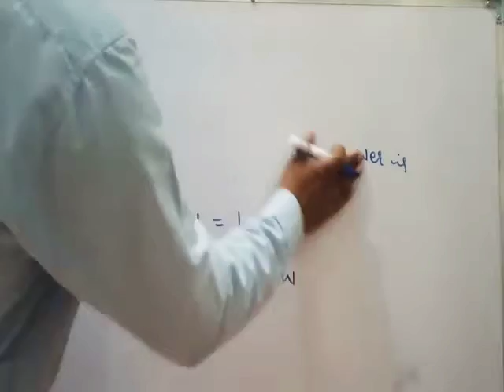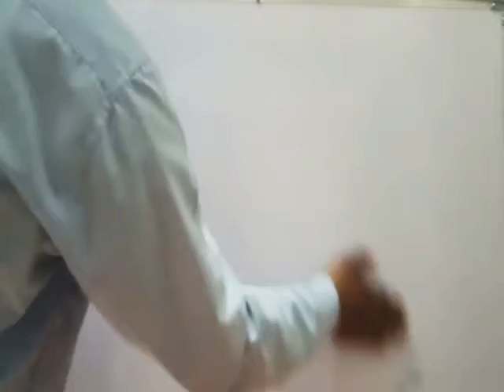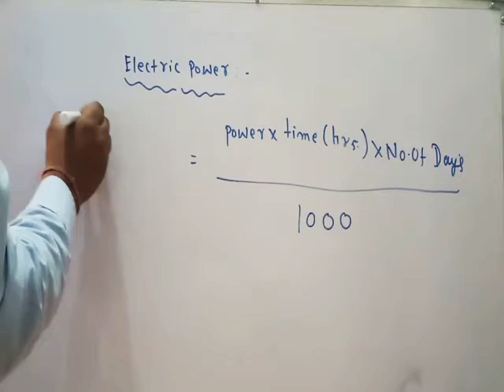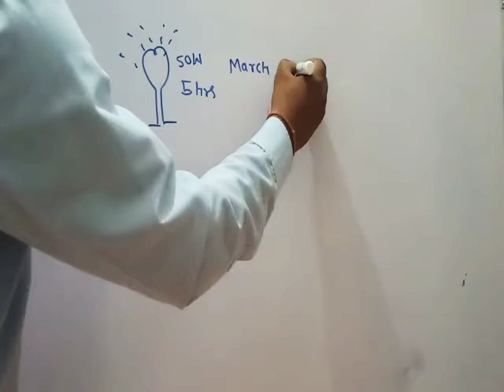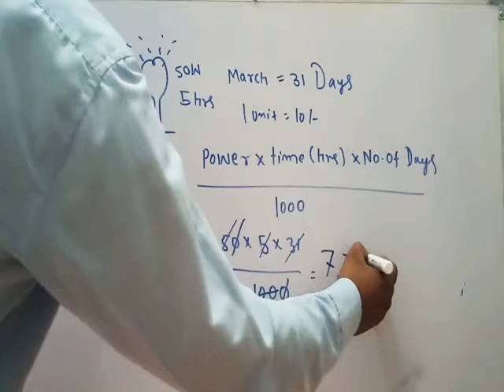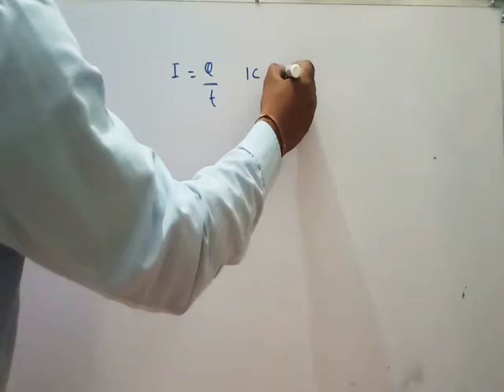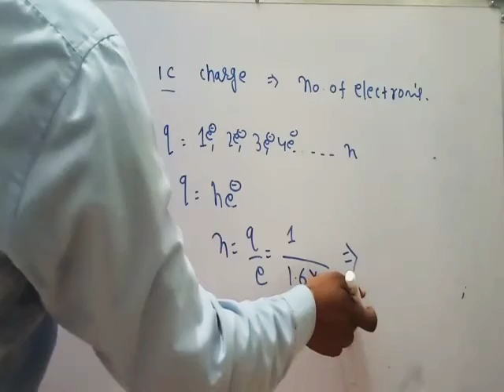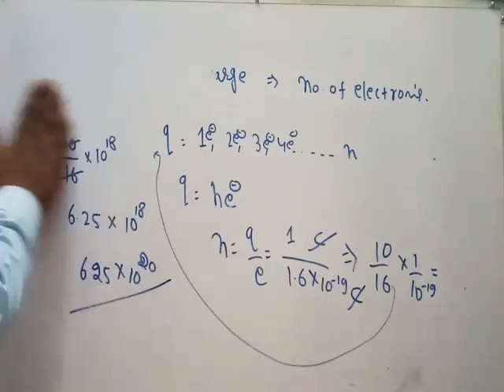Electric power and electric energy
How to find electric bill